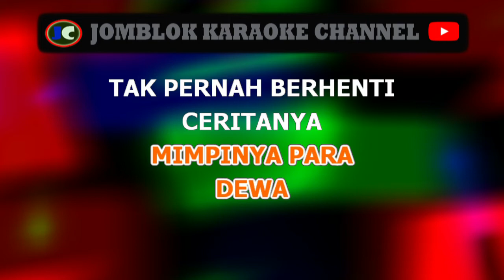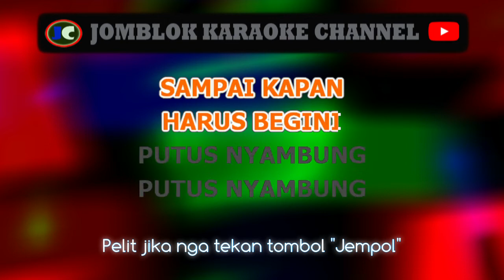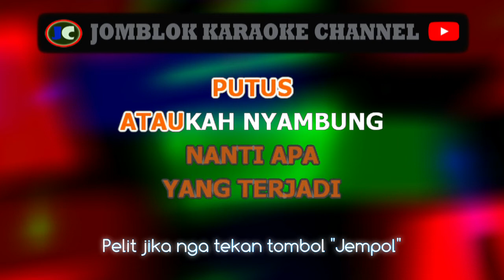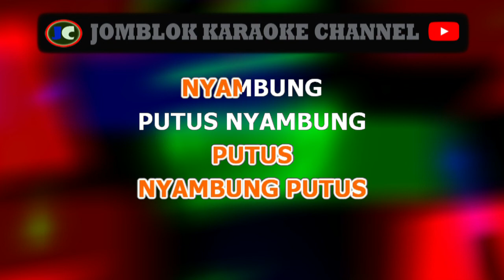Bukan Bintang Biasa Putus Nyambung karaoke